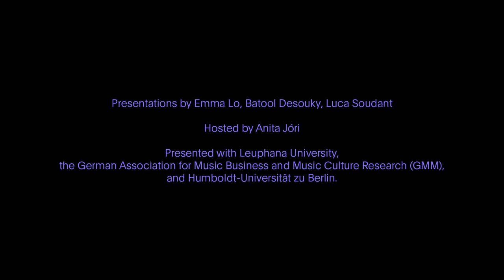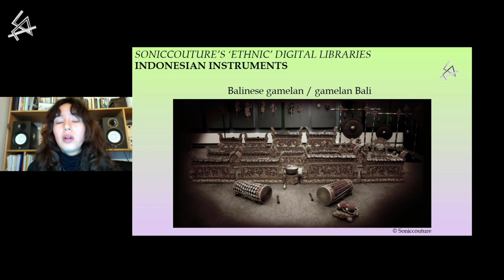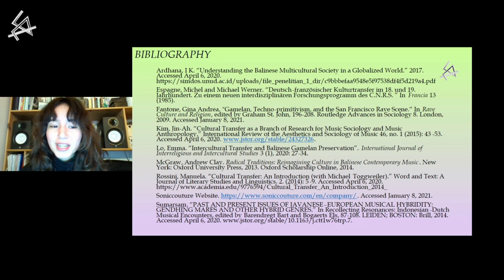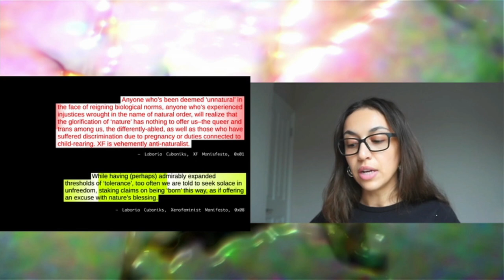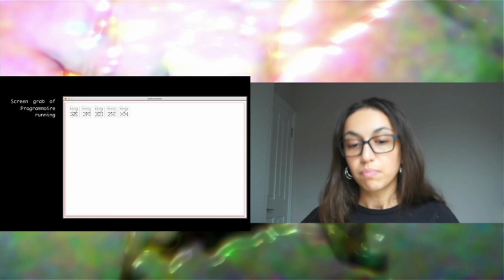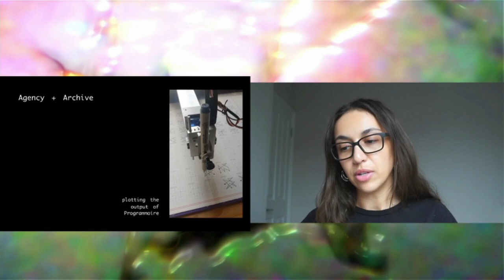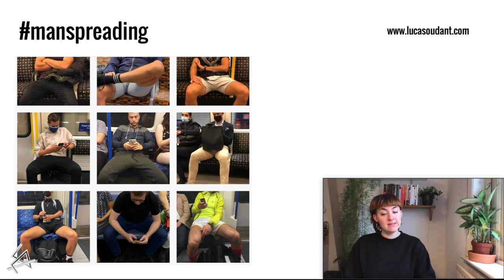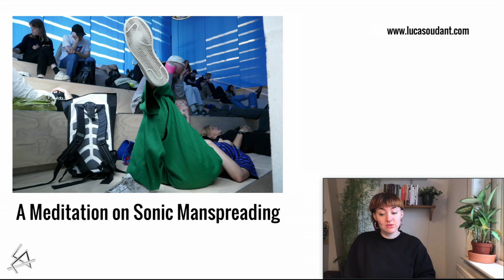CTM 2021: »Research Networking Day – Performativity, Tradition and Magic«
Presentations by Emma Lo, Batool Desouky, Luca Soudant
Hosted by Anita Jóri

The Research Networking Day is an exchange platform for students and researchers from different graduate and postgraduate programmes traversing the fields of audio, arts, media, design, and related theoretical disciplines. Each module regroups short presentations followed by a discussion round. The Research Networking Day is an initiative by CTM Festival in collaboration with Leuphana University, the German Association for Music Business and Music Culture Research (GMM), and Humboldt-Universität zu Berlin.

Programme of this session:

00:00
Introduction by Anita Jóri (Berlin University of the Arts, UdK)

02:27
»Technologizing the ›Ethnic‹ Sound«
By Emma Lo (Humboldt-Universität zu Berlin, DE)

22:03
»Programmoire: Refiguring the Archetype of the Witch for a Political Agency in the Techno-capitalist Present«
By Batool Desouky (Goldsmiths University of London, UK)

44:56
»Sonic Manspreading: An Artistic Research Concept«
By Luca Soudant (Sandberg Institute, NL)

Recorded live on 23 January 2021
CTM Festival 2021 – Transformation